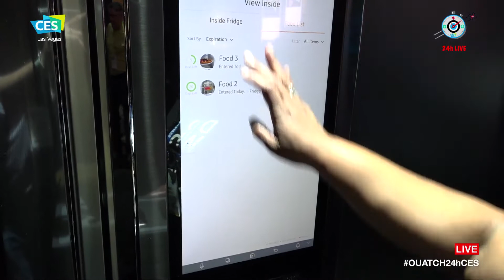OUATCH24hCES : le frigo, hub de la maison connectée chez Samsung, au CES 2018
Le hub de la famille : c'est officiellement le nom de la gamme de 14 frigos connectés et dotés d'un grand écran vertical annoncé par Samsung, pour les Etats-Unis, au CES 2018. Le frigo choisi par Samsung pour être, avec la TV, l'autre hub numérique à la maison : explications avec Hervé Ollier, directeur de la division Electroménager et du médical chez Samsung Electronics France, interviewé par Driss Abdi et Benjamin Vincent.